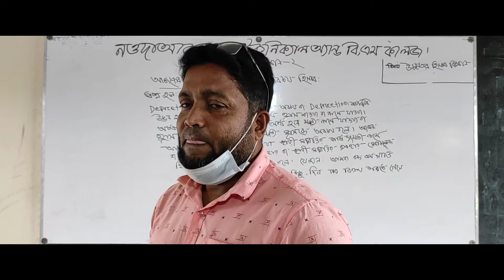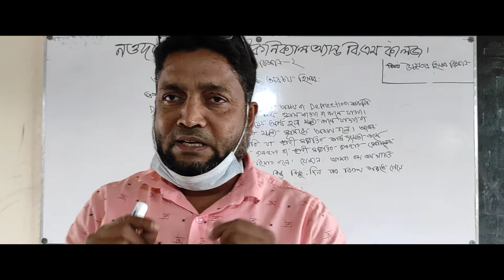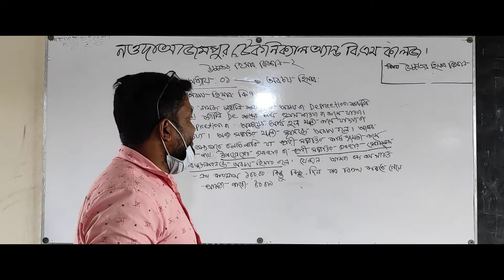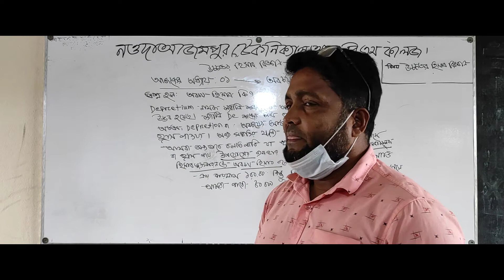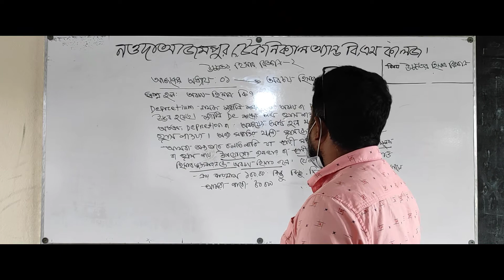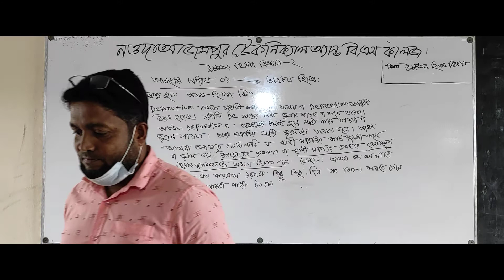উচ্চতর হিসাববিজ্ঞান, পর্ব-১, মোঃ মোখলেছুর রহমান, নওদা আজমপুর টেকনিক্যাল এন্ড বিএম কলেজ।